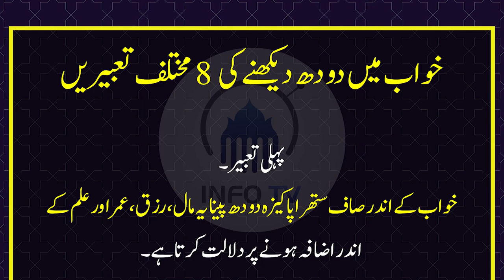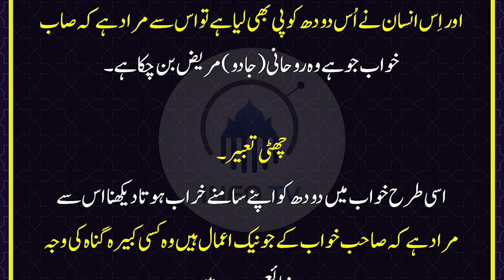seeing milk in dream meaning | Khwab mein doodh dekhna | Peena | Ubalna | Khwab ki tabeer | Info Tv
seeing milk in dream meaning | Khwab mein doodh dekhna | Peena | Ubalna | Khwab ki tabeer | @infotv5090

Khawab ki tabeer k liye apka ye janna bohat zarori hai k har insan k khawab ki tabeer ek jesi nahi hoti
Aj ki is video men ham apko bata rahy hen khawab mein doodh dekhna kesa hota hy
janiye is video mein...
khwab mein doodh dekhkna kesa
khwab mein doodh peena kesa
khwab mein doodh ubalna kesa
khwab mein doodh pelana kesa hy
or khwab mein konsa doodh dekhy to ye jadu ki alamat hyy
khwab mein kharab doodh dekhna ki kaya tabeer hoti hy or in sab khwabo ka kis bat ki traf ishara hy...

Note:
( For Contact Whatsapp number only massage  Avail  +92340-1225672 )